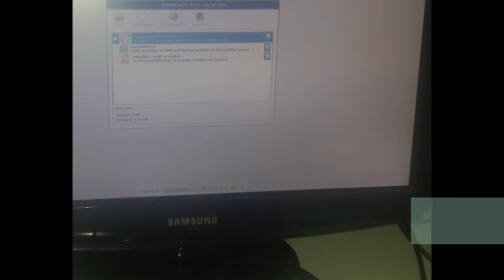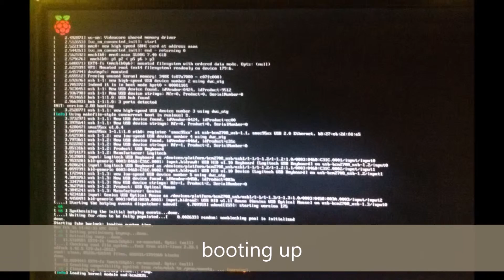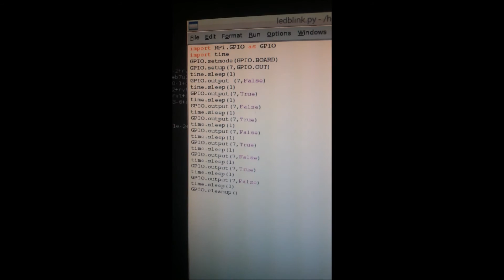Rpi booted LED python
First time booting Raspbian on Raspberry pi Model B . Connecting it to LED ( series with resistor ) and controlling the on/off process using timer logic written in python .